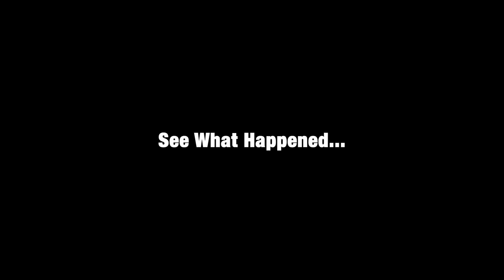OLOSHO 2 | EMINI OBA | BRODA SHAGGI | SHANK COMICS | OGB RECENT | DEZZIANO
It's the day's Match and we have a great one! Watch as Emini Oba takes on Sabinus, Shank Comics faces off against Dezziano, and OGB Recent takes on Dire Wolf. See who comes out on top and get your tickets now!

In Today's Match, you'll see some of the best players in the world battle it out for glory. It's a great way to catch up on the latest matches and see who comes out on top! Grab your tickets now and watch as the best players compete!

BRODA SHAGGY AND OGB RECENT AGAIN | Real house of comedy 2022 | DEZZIANO | EMINI OBA | SABINUS

NEPA BOYS are in trouble again 🤣🤣
REMOTE SL@P SOLDIER FOR BUMBUM 😂 SOLDIER | REMOTE | DEZZIANO
Pastor Remote's new comedy